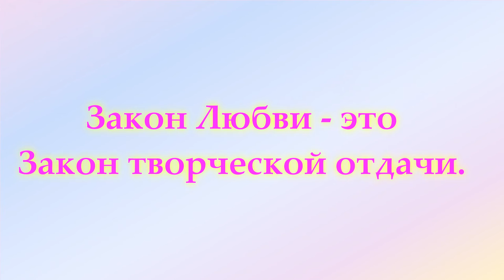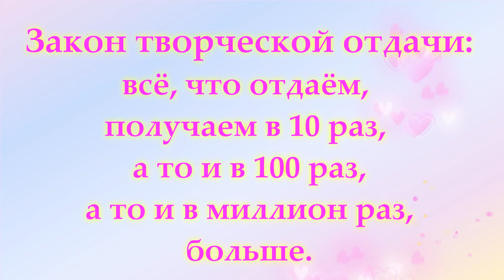Закон Любви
Закон Любви. То есть что излучаем - то и получаем.